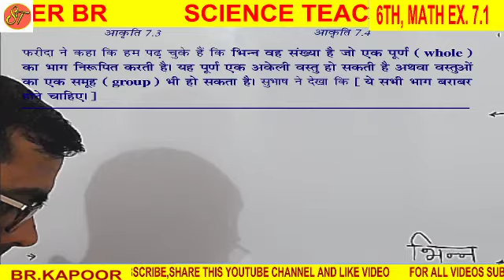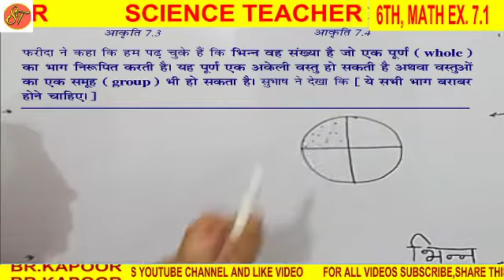कक्षा 6, प्रश्नावली 7.1, गणित, भिन्न।